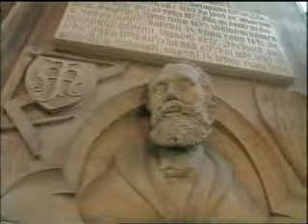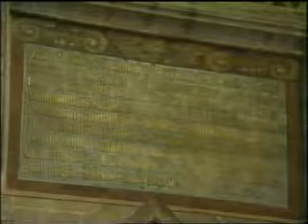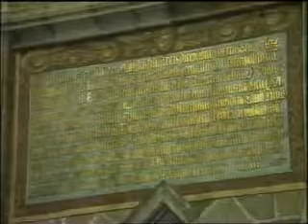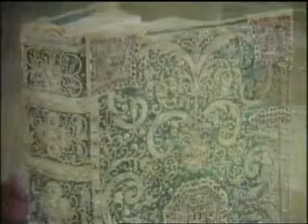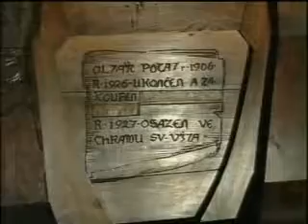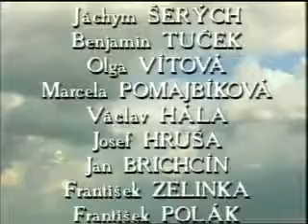Katedrála o třech dějstvích1994Dějství třetí Hlubina bezpečí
Katedrála sv. Víta